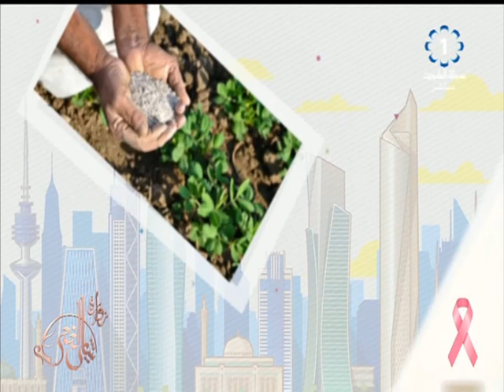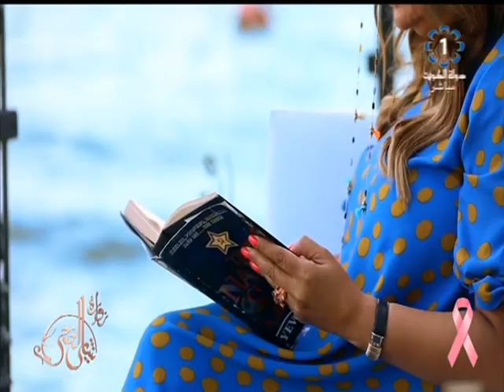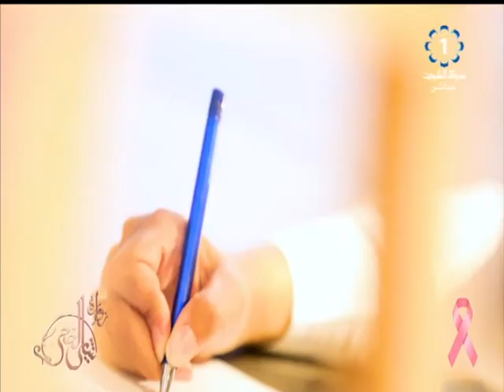برنامج شاي الضحى 2019/10/31